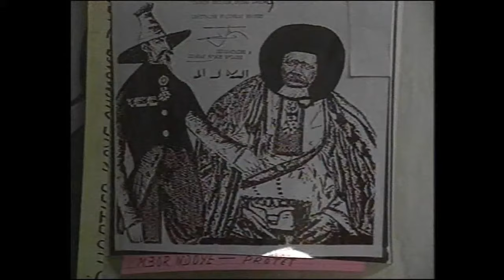Africando - Diaraf (feat. Medoune Diallo) [Clip officiel]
► Plus d'infos sur l'album :

↓TRACKLIST↓
1 Gombo Salsa
2 Apolo
3 Diaraf
4 Musica En Vérité
5 Groig Mwin
6 Paquita
7 Colombia, Mi Corazon
8 Mborin
9 Dagamasi
10 Maral

Vocals – Gnonnas Pedro, Medoune Diallo, Nicolas Menheim, Ronnie Baro
Piano – Oscar Hernandez
Bass – Ruben Rodriguez
Bongos – Bobby Allende
Chorus – Adalberto Santiago, Ronnie Baro
Congas – Papo Pepin
Guiro, Maracas – Pete Gomez
Timbales – Pablo Nuñez "El Chino"
Trés – Luis Rodriguez
Trombone – Leopoldo Pineda, Luis Lopes
Trumpet – Ite Herez, Hector "Bomberito" Zarzuela
Arranged By, Directed By [Musical Direction] – Boncana Maïga
Engineer – July Ruiz
Engineer [Assistant] – Richard Smentevich
Producer – Ibrahima Sylla
Year : 1996